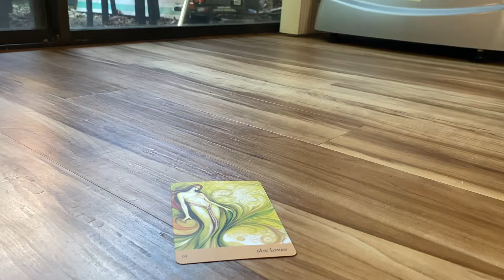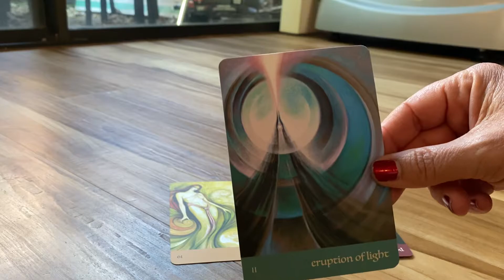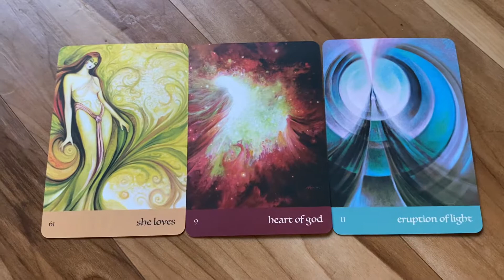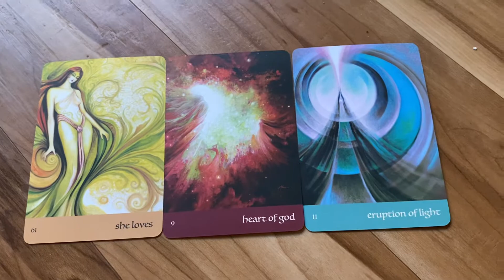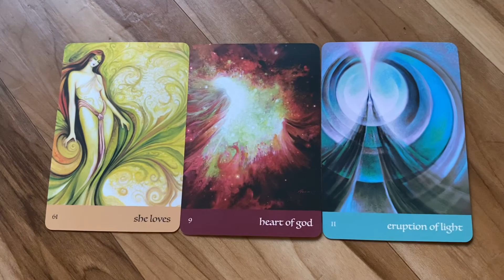Hugs+Honey 144- Feeling Heartbroken! 💔🥺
S1: E 144- Have you ever felt heartbroken? Betrayed? In shock at someone’s blatantly bad and disrespectful behavior? Let’s take the high road, but still feel the feels. Let’s consult the cards.  The Journey of Love Oracle Cards, Alana Fairchild, Rassouli, Richard Cohn